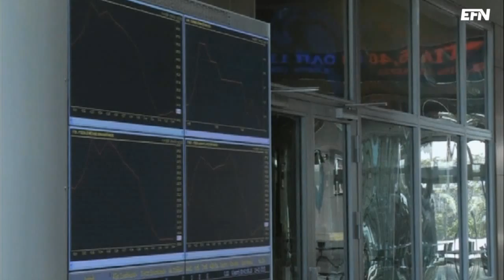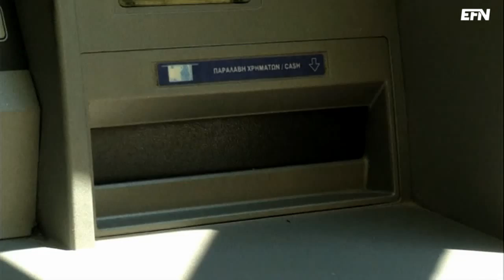De grekiska bankerna måste snabbt få in nytt kapital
Sedan Atenbörsen öppnades i måndags har index för banksektorn tappat mer än 60 procent, vilket signalerar extremt lågt förtroende för bankerna. Det innebär också att det blir svårt att släppa uttagsbegränsningarna eftersom risken är att bankerna töms på pengar. Men samtidigt lider det grekiska näringslivet svårt av begränsningarna. Enda lösningen är att bankerna snabbt får in mer kapital, menar Handelsbankens chefekonom, Jan Häggström.